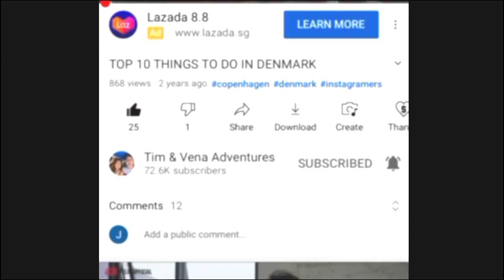AMIR MASDI - PUAS ( LIVE ) JAMMING HOT | REACTION! 🇲🇾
Watch Tim & Vena react to Amir Masdi sing his song Puas in Jamming hot, His husky voice is really incredible! Wow!❤️🇲🇾